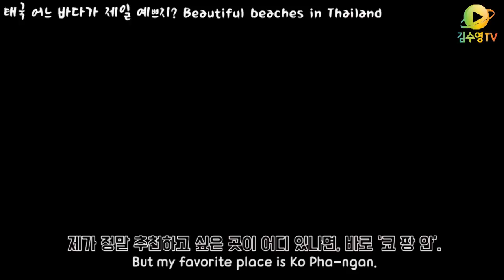김수영TV ♥ 태국 어느 바다가 제일 예쁘지? Beautiful beaches in Thailand